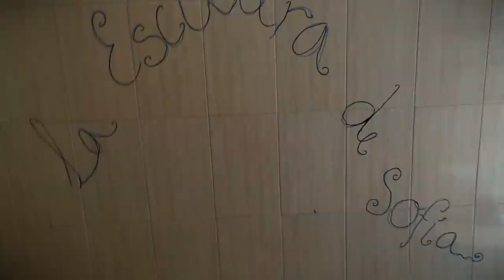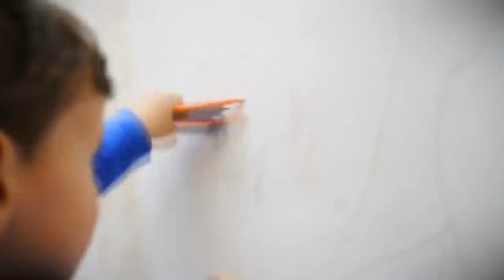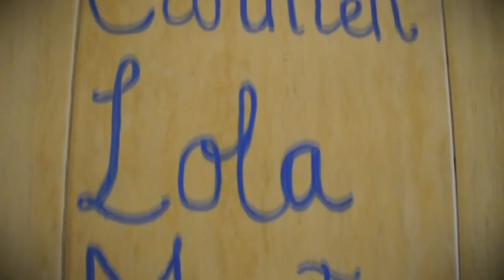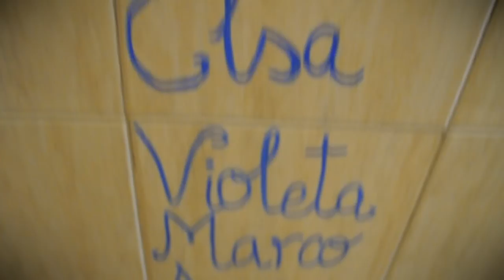La Escalera de Sofía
un proyecto de Sofía Oyarzabal
rodado y disfrutado en su escalera de Malasaña.
música "Todo es Posible", de Rodrigo Gómez Pastor